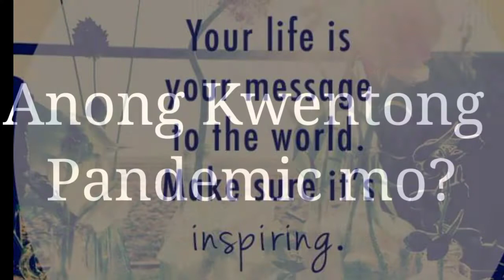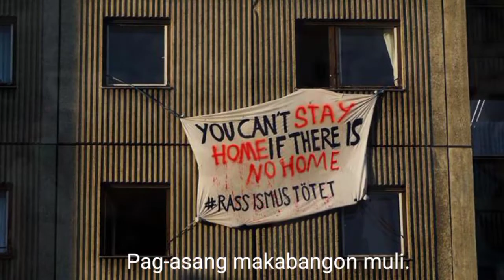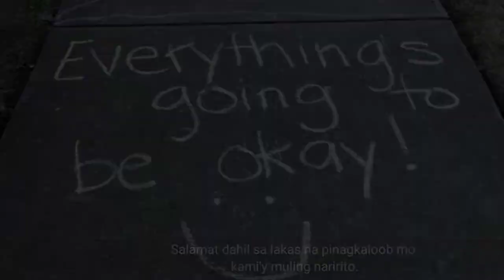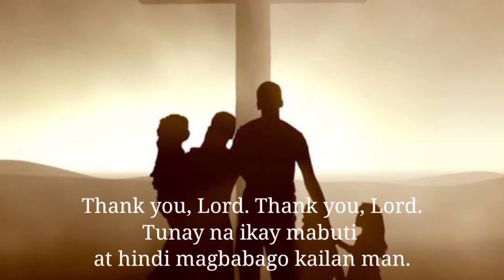ANONG KWENTONG PANDEMIC MO? here are our countrymen who share their Pandemic Story.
ANONG KWENTONG PANDEMIC MO?

Narito ang ilan sa aking mga kaibigan na nagbahagi ng kanilang kwentong Pandemic. Ikaw, anong kwentong Pandemic mo?

Nga pala, if bago ka palang dito sa aking Channel, ako nga pala si Josaphat " Phat " kung tawagin. at sa mga taong patuloy na sumusuporta sa akin. maraming salamat po!

:) Share your story to us. Mahalaga yan at mahalagang marinig din namin ang kwento mo.